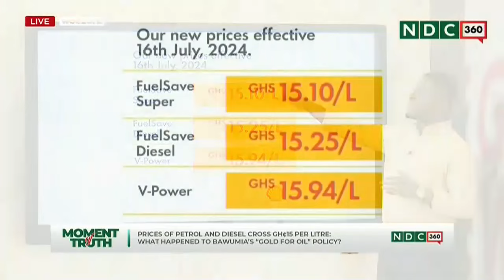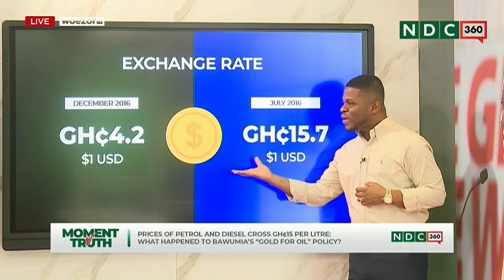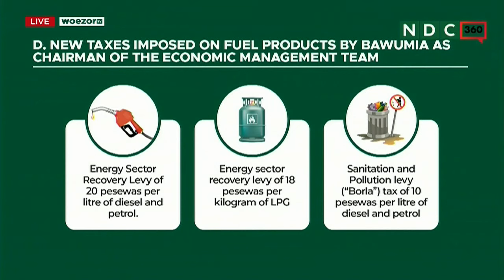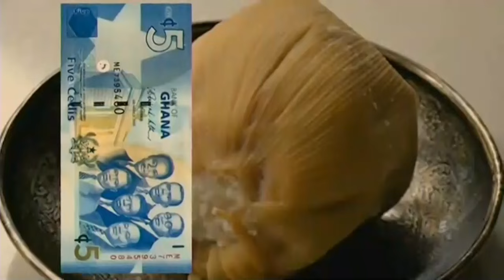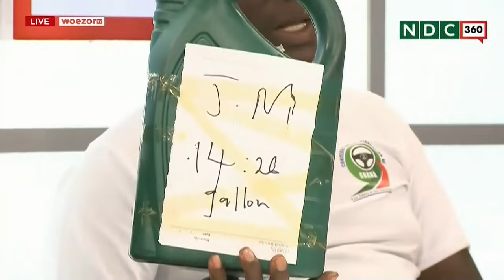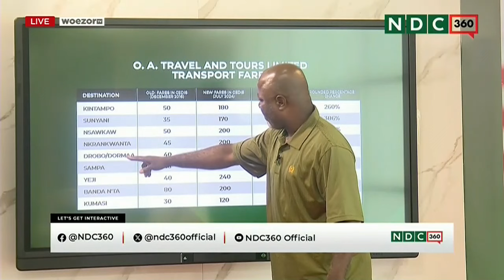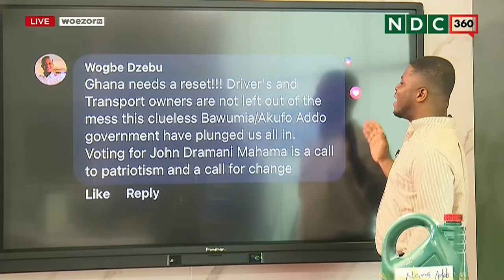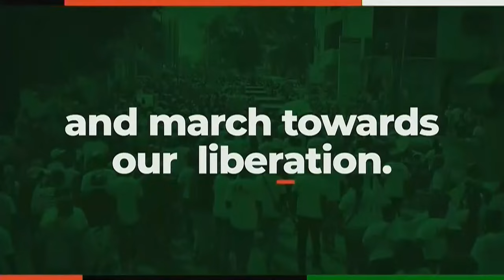NDC 360: WHAT HAPPENED TO BAWUMIA'S GOLD FOR OIL POLICY